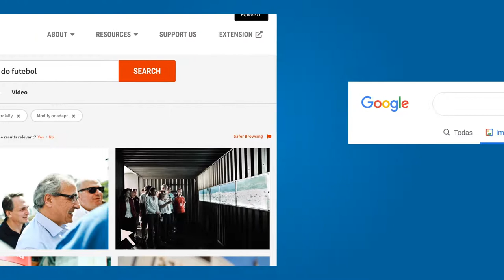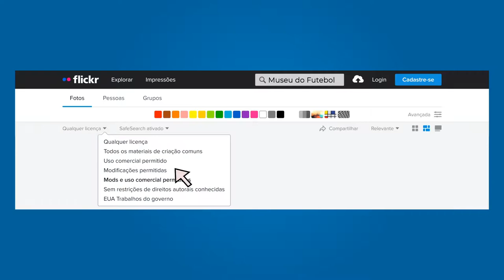Como encontrar mídias em licenças livres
Vídeo tutorial sobre como encontrar mídias em licenças livres.

Autoria: Wiki Movimento Brasil
Roteiro: Éder Porto
Ilustração/animação: Daniela Boyadjian
Narração: Érica Azzellini